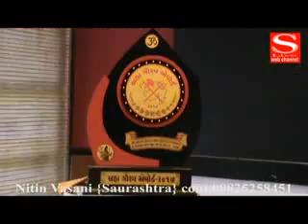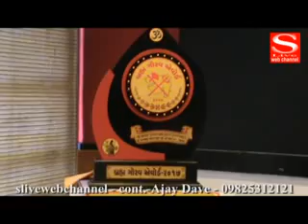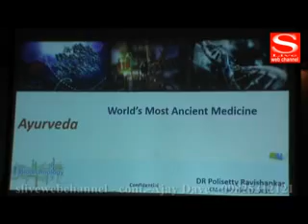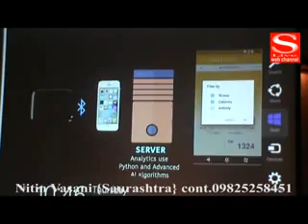S Live Web Channel 18 08 2017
20મીએ બ્રાહ્મણ ગાૈરવ એવાેર્ડ
રુપાણીની મેરેથાેન વિઝિટ
નાેન-ઈવેન્ટ બ્લડ બાયો કેમિસ્ટ્રી ટ્રેકરની રજૂઆત
આરસી ઈવેન્ટ દ્વારા ધ વેડિંગ ફેસ્ટિવલ 2017નાે પ્રારંભ